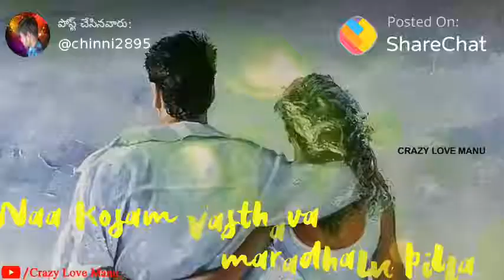NagBabu slo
NagAbabu